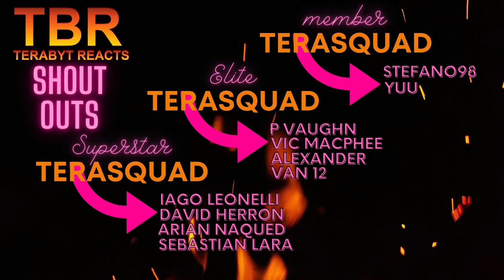DARK SEASON 1 EPISODE 1 AND 2 REACTION | SECRETS